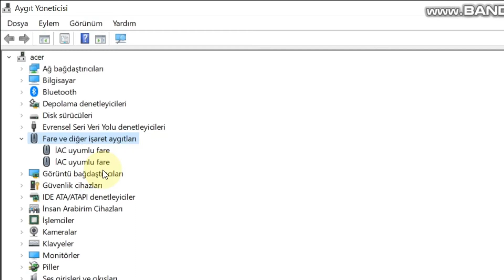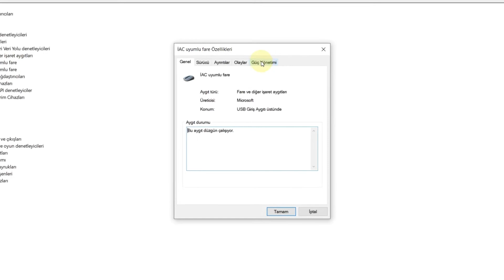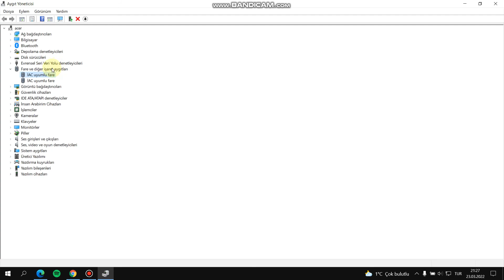Fare Işığı Yanıyor Ama Çalışmıyor - Mouse Çalışmama Sorunu 2024 | Kesin Çözüm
Instagram: nihat.drgt Merhaba arkadaşlar bu videomuzda sizlere Mouse çalışmıyor sorununun çözümünü gösterdim bazı arkadaşlarımızda fare ışığı yanıyor ama çalışmıyor bu iki sorunun da çözümünü bu videomuzda bulabilirsiniz, iyi seyirler.